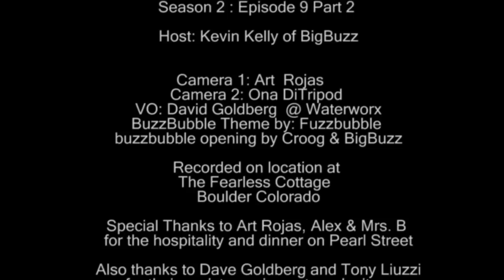Alex Bogusky Part 2 on Season 2 of The BuzzBubble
Alex Bogusky on The BuzzBubble Season 2 -- In Part 2 Alex discusses the Fearless Mission & Vision, Triple Bottom Line, conscious capitalism, and designing advertising campaigns like systems. Corporate transparency... is it possible in the agency world? How big is too big in an Agency? And the big question we stumbled upon: Is Alex in fact OUT of advertising?